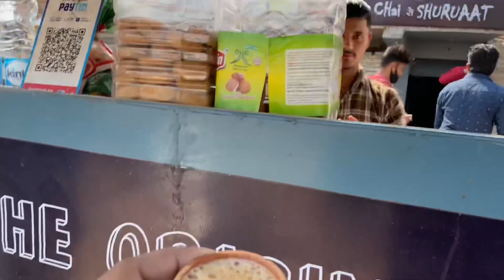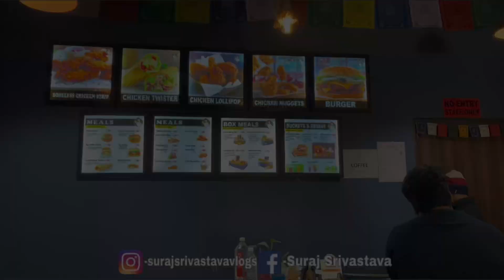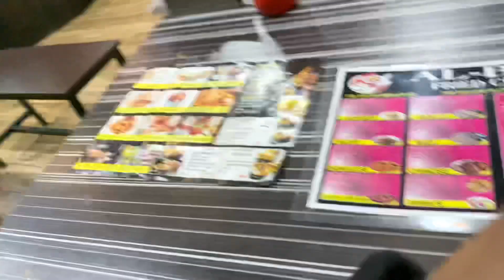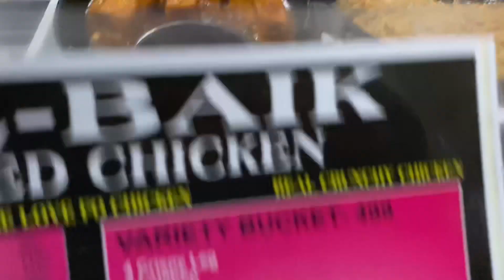AL-Baik Spacial Veg Meal Combo || alback chicken review || albaik in india || al baik dubai || 2022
Video acha lage toh

Note:-
1 AL-Baik Spacial Veg  Meal Combo
2 alback chicken review
3 albaik in india
4 al baik dubai
5 al baik dubai mall
6 al baik franchise in india
7 al baik restaurant india
8 al baik chicken nuggets
9 al baik chicken burger
10 Suraj Srivastava Vlog
11 Suraj Srivastava Food Review